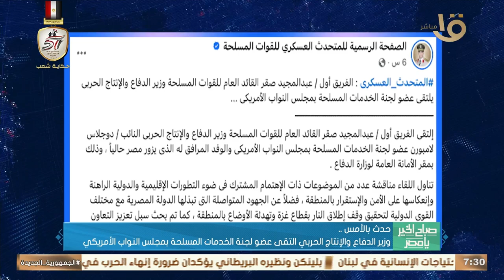حدث بالأمس.. رئيس الوزراء تفقد عددا من المشروعات الصناعية والخدمية بمحافظة السويس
صباح الخير يا مصر | حدث بالأمس.. رئيس الوزراء تفقد عددا من المشروعات الصناعية والخدمية بمحافظة السويس